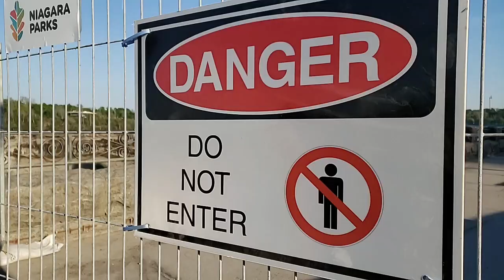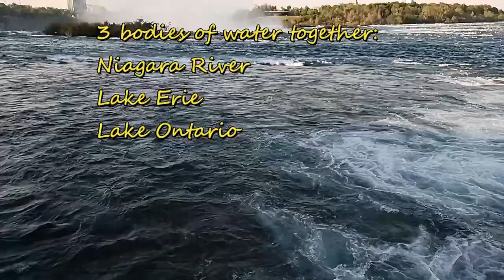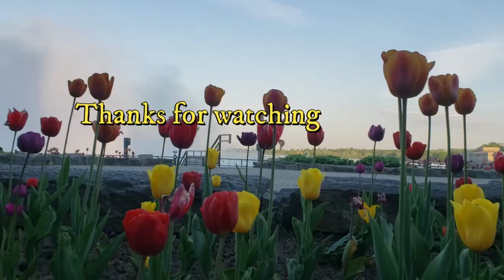NIAGARA FALLS, Ontario, Canada Part 2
8th wonders of the world.